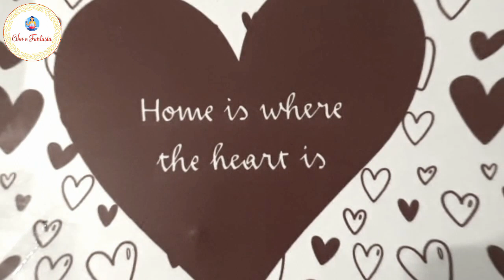Minestrone fatto in casa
Minestrone